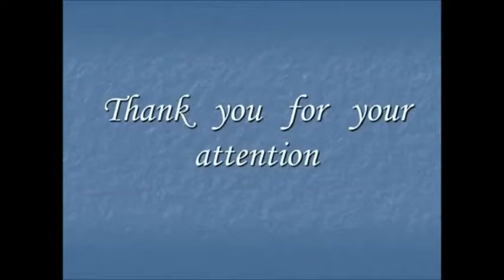Nasjonalsangen til den belgiske/Belgian National Anthem (La Brabançonne)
I august 1830 sang belgierne ingen andre patriotiske refrenger enn "la Parisienne" og "la Marseillaise". Jenneval, en fransk skuespiller fra Lyon som bor i Belgia, og Brussel-tenoren François Van Campenhout vil være den originale forfatteren og komponisten av den belgiske nasjonalsangen, som først bar La Bruxelloise, deretter La Brabançonne. Ifølge legenden ble salmen skrevet under et møte på Café L'Aigle d'Or. Musikken og sangen hadde premiere i september 1830.

De nåværende tekstene i Brabançonne kommer ikke fra den belgiske revolusjonen, men fra 1860 og ble ikke skrevet av Jenneval, men av Charles Rogier. Den originale teksten, som Jenneval, hvis egentlige navn er Alexandre Dechet, komponerte i slutten av august 1830, var opprinnelig ment å stigmatisere de belgiske plyndrerne og glorifisere visdommen til kongen av Nederland, som, hvis han oppfyller de belgiske påstandene, vil forbli belgiernes «far» og blir «kongenes eksempel».

Men en ny versjon, tydelig anti-nederlandsk, er født under Jennevals penn under motangrepet til kongen av Nederlandenes tropper etter bombingen av Antwerpen.

De nåværende tekstene er ikke Jennevals verk, de stammer fra 1860 og ble modifisert på vegne av Charles Rogier, som omskrev Jennevals vers til det som ble ansett som mer konsensus, inspirert av versjonen skrevet av Louis Hymans i 185210 Insults against the Kingdom of the Kingdom. Nederland, som Belgia nå hadde fred med; og deretter å tro at Belgia eksisterte under "fremmed styre" før revolusjonen i 1830.

Samtidshistorikere anser disse sistnevnte påstandene for å være anakronismer og at regimer, selv om de var "fremmede", var legitime i folkets øyne. I følge Léon van der Essen forfalsker Brabançonne historien. «Vi har aldri kjent århundrer med slaveri; vi har alltid blitt styrt og ledet av nasjonale fyrster, vi har levd på spillet til våre egne institusjoner, fri fra alle begrensninger; vi var ikke slaver i utlandet. (...)

Belgia var aldri underlagt Spania som sådan eller Østerrike som sådan, men prinsene av den spanske grenen av Habsburgerne eller keiserne av den østerrikske grenen av samme familie. Disse fyrstene var ikke fremmede for oss, men de rettmessige etterfølgerne (...) av våre middelalderske herskere, grever av Flandern, hertuger av Brabant, etc.
Nå kan du lytte til nasjonalsangen på Youtube.